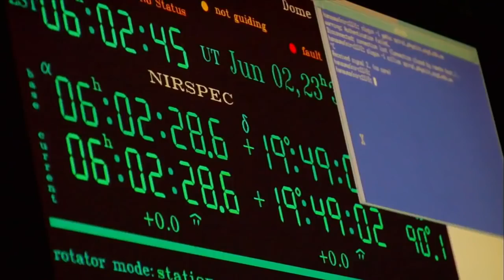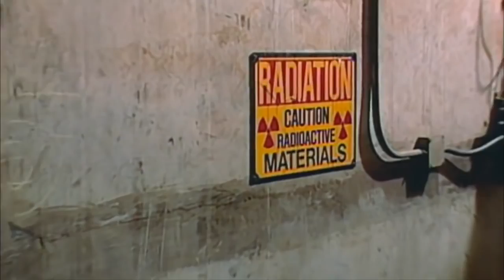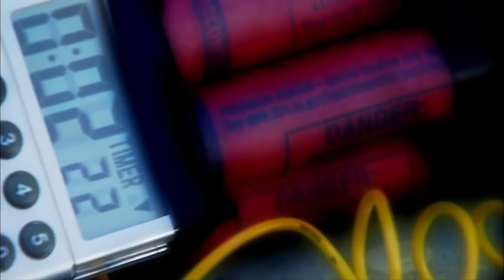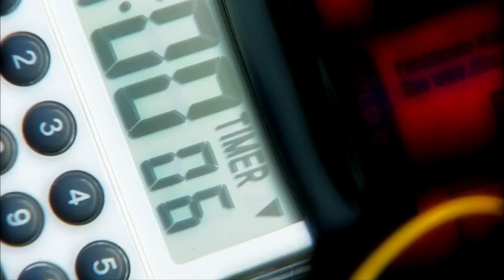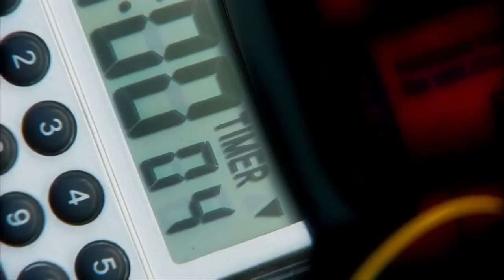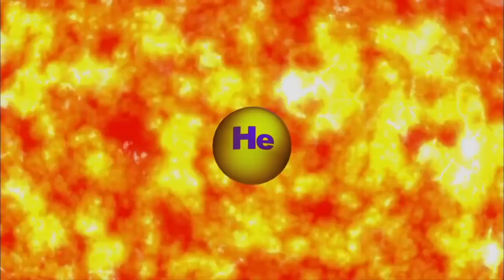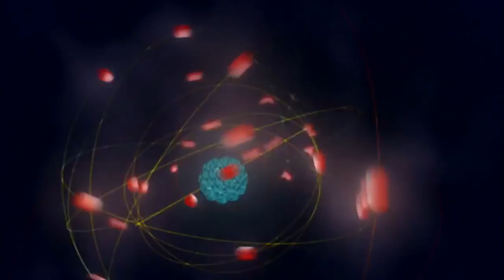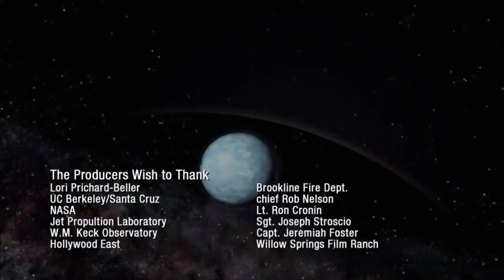How Exploding Stars Can Destroy Life on Earth (Full Documentary)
This Documentary will really change the way you think about the world.  All of the documentaries on this Youtube channel are engaging and entertaining.  Documentaries that are entertaining are vital since documentary is quickly replacing traditional education techniques and systems.

Documentaries have for many decades inhabited the schedules of public broadcasters. They have chronicled the lives and institutions of western democracies. In the past two decades, however, documentaries have become recognised as an innovative cultural form. Instead of being exclusively funded by television channels, documentaries receive money from a number of sources, including film funds, private investors and foundations.
Rather than observing, documentaries are now thought capable of changing the world.
Documentary is one of three basic creative modes in film, the other two being narrative fiction and experimental avant-garde. Narrative fiction we know as the feature-length entertainment films we see in theaters on a Friday night or on our TV screens; they grow out of literary and theatrical traditions. Experimental or avant-garde films are usually shorts, shown in nontheatrical film societies or series on campuses and in museums; usually they are the work of individual filmmakers and grow out of the tradition of the visual arts. One approach to the theory, technique, and history of the documentary film might be to describe what the films generally called documentaries have in common, and the ways in which they differ from other types of film. Another possible approach would be to consider how documentary filmmakers define the kinds of films they make. Both approaches will be followed in this chapter.